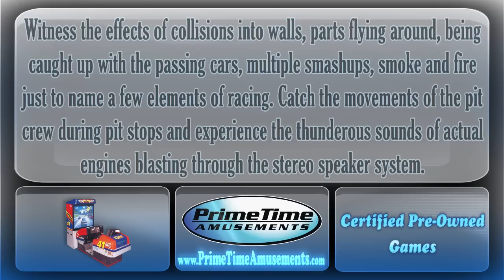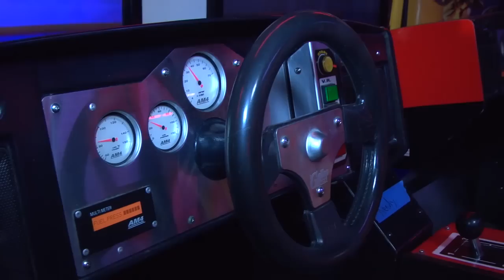Daytona USA Deluxe - Video Arcade Simulator - PrimeTime Amusements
Choose one of three different courses, one of three types of cars (easy, normal or hard) and either automatic or manual transmission. Tracks are based less on NASCAR driving and courses than original Daytona USA game, and also has some more "surreal" or fantasy-type courses.

PrimeTime Amusements is a global operator, seller and event renter of video arcade machines and simulators. Founded in 1992 by David Goldfarb, the company is headquartered in South Florida. PrimeTime Amusements' customers, however, represent countries and markets around the world, including: the United States, Central America, South America, Europe and Africa. PrimeTime Amusements has four key areas of business:

Operations
Rentals
Sales
Consulting
Theming

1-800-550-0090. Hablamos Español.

Video Content by Create Freely Productions